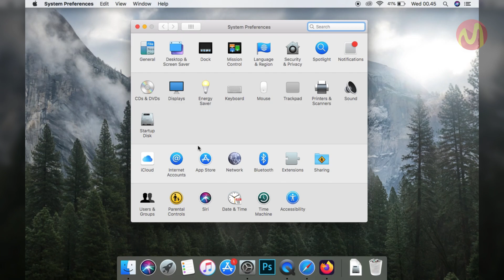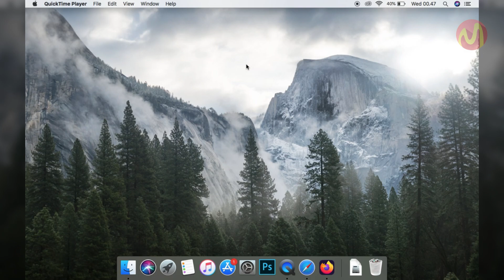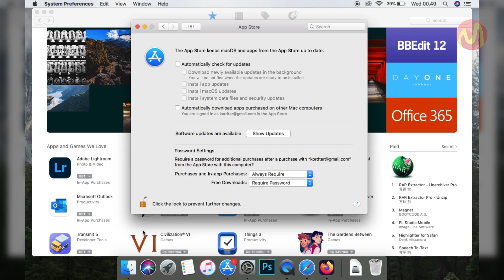Cara Menonaktifkan Update Aplikasi Otomatis di Macbook Pro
Pada umumnya jika developer memberikan update pada aplikasi yang anda instal di macbook melalui playstore maka aplikasi tersebut akan terupdate secara otomatis ketika anda terhubung ke internet.

Selain aplikasi di Appstore ada pula update softwar atau pun Operating System (OS) dalam hal ini andalah MacOs, yang juga akan terupdate secar otomatis ketika macbook anda terhubug ke internet, disini jika anda tidak ingin ada update secar otomatis dari macbook pro anda disini anda bisa mematikan update dari macbook anda dengan mudah.

Terkait menonaktifkan update apliasi di macbook simak saja video tutorial berikut ini sampai selesai.

Jika ingin mengaktifkan kembali update di macbook atau ingin mengupdate secara manual caranya sudah MexMew Chanel bahas pad video berikut ini

Daftar isi:
00:00 Intro
00:07 Pendahuluan
00:18 Tutoria Dimulai